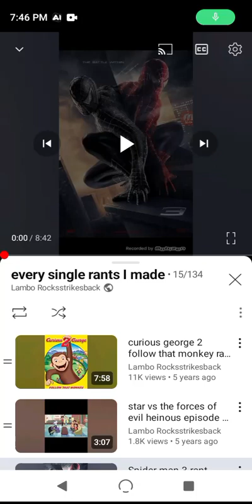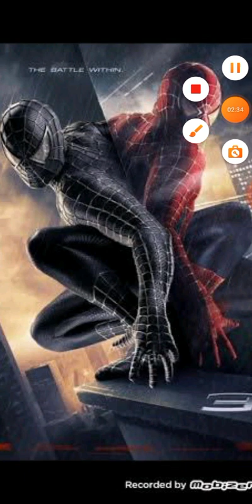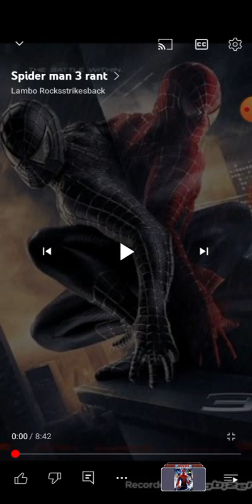spider man 3 review/rant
a payback for @Insideout2Trolls3Fan350